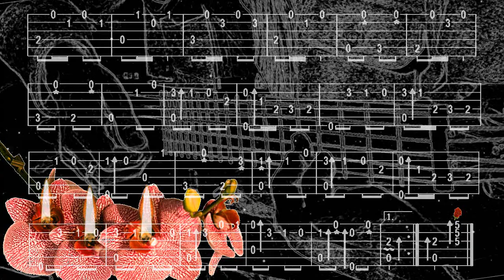AIRE DE MILONGA, Hector AYALA, FingerStyle Guitar Cover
Bonjour, p'tite Milonga, Tab trouvée chez "Leonardo Ramos", Merci de votre Visite, à Demain, Fab